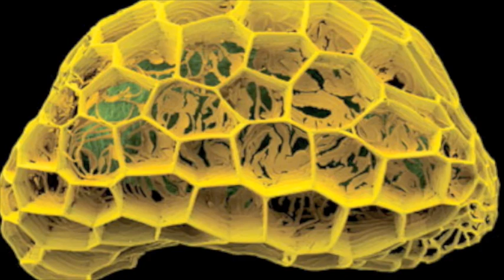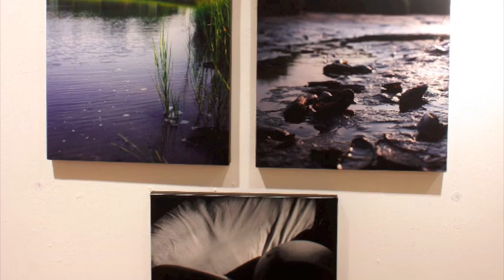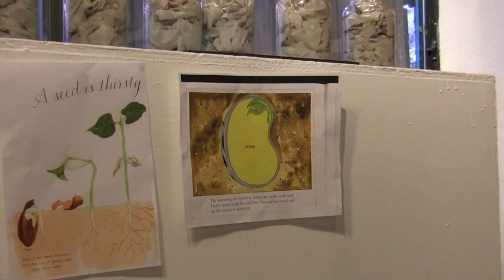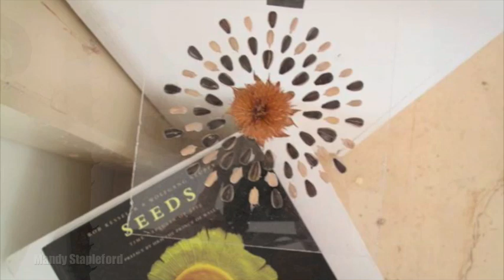SEED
'SEED'   An art exhibition inspired by the beginning of everything.  An annual art show was created in 2009 in Taos, New Mexico that was inspired by the macrophotography in the book 'Seeds, Time Capsules of Life' by Wolfgang Stuppy and Rob Kesseler. This film documents the exhibition inspired by this book.